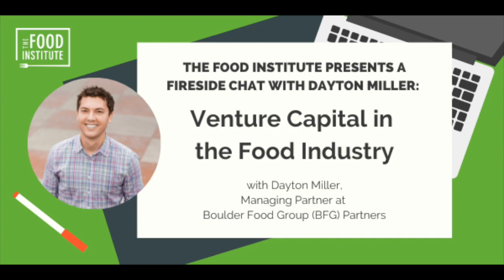A Fireside Chat with Dayton Miller: Venture Capital in the Food Industry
The Food Institute’s Managing Partner and CEO Brian Choi speak with Dayton Miller, a Managing Partner at Boulder Food Group (BFG), a venture capital firm focused on early-stage consumer products companies. Previously, he co-founded Function, a venture-backed health beverage company, which he built from idea-conception to $20 million in retail sales until its acquisition by Sunsweet Growers Inc. Miller and Choi discuss various trends in the food & beverage industry, and how COVID-19 has impacted the risk/reward dynamic of BFG investments. Miller also provides some key insights into what food company executives need to be thinking about now in order to adapt to the post-pandemic world.

Hosted By: Brian Choi
Edited By: Anthony Deng
Recorded: June 1, 2020